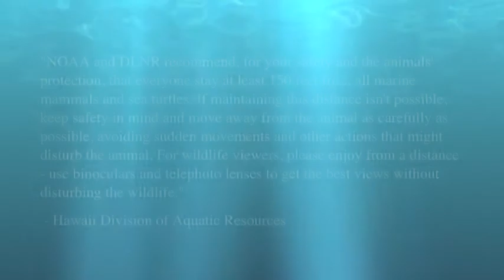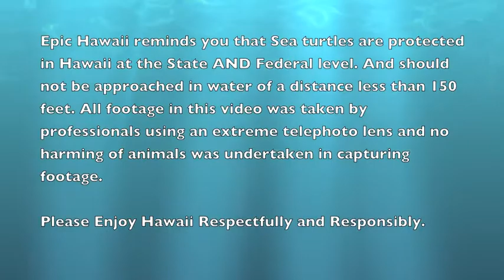West Side Kayaking & Snorkel